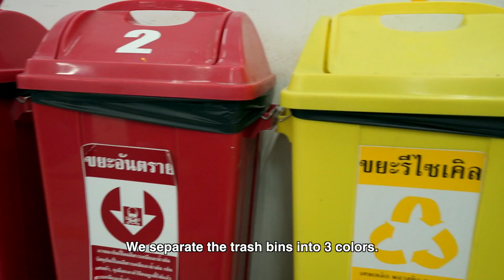Royal Porcelain Green manufacturing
กระบวนการจัดการด้านพลังงานฯ และสิ่งแวดล้อมของโรงงานรอยัลปอร์ซเลน